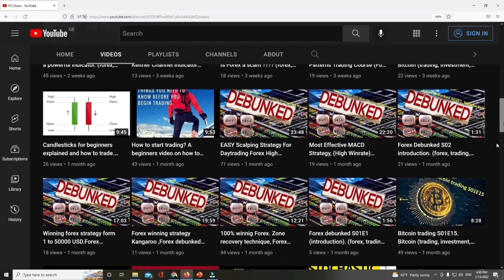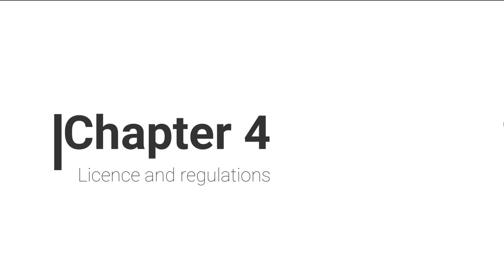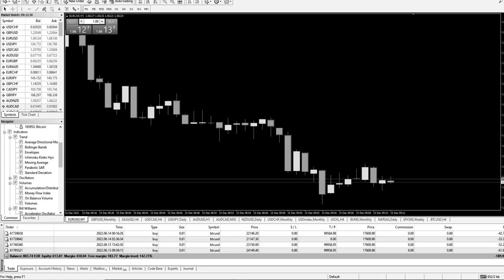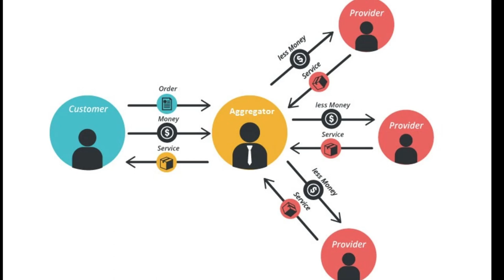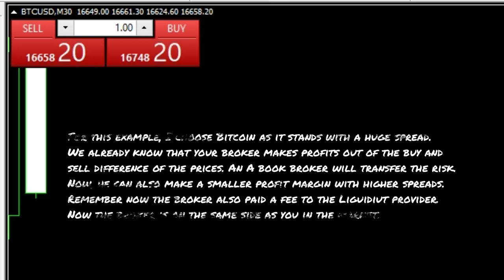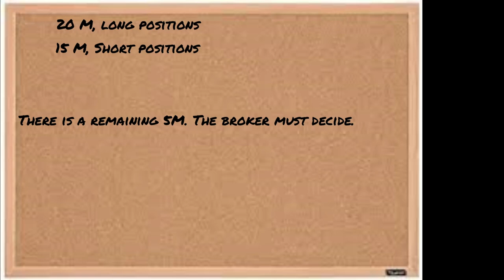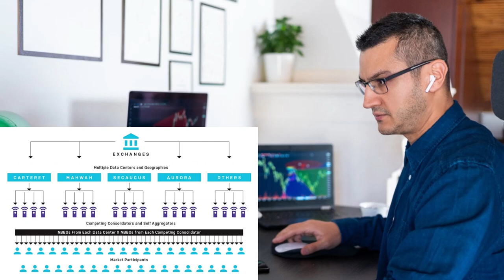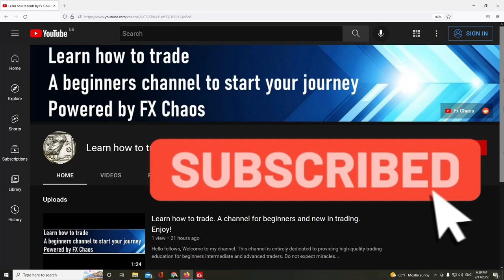How to choose the best broker, for beginners. Lesson 7/50.(learn how to trade)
Hello, fellows,
How to choose the best broker? Today we are analyzing all types of brokers, regulations, and how to find the best broker out there.
The market is huge and most brokers will claim they are the best. But how can you know if your broker doesn't go against you in your trades?
How do you know that the prices are the actual prices in the market.? What is the quality of the trades and how reliable is your broker? Every single detail about brokers is here.

Contents of this video:
00:00 Intro
01:28 1)What is a forex broker
05:26 2) How to choose a broker
06:40 3) How legit are forex brokers
09:23 4) Licence and regulations
17:22 5) What we trade in forex
20:44 6) What are CFD
23:34 7) Where are we trading
32:15 8) How forex brokers make money
35:45 9)Type of brokers B-Book
35:30 10) A book brokers
37:55 11) A-book brokers how they make money
40:33 12) Challenges of an A book broker
41:49 13) STP execution
45:37 14) How brokers manage risk
47:30 15) B brokers Vs you
50:00 16) The hybrid model
52:48 17)C book brokers
54:31 18) Hedging policy of your broker
55:48 19) Prices, where do they come from?
1:02:50 20) Order execution quality

useful links :
How to Invest for Beginners.

Again trade safe fellows !!